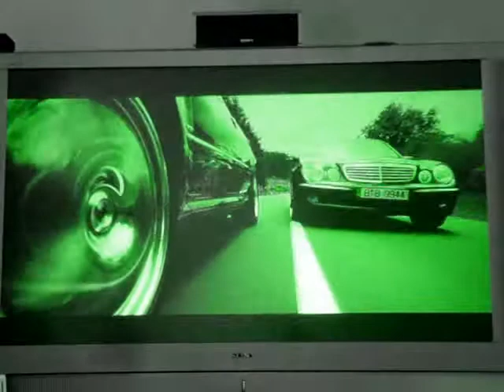Transporter 3 Chase Scene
Enjoy this video of the early chase scene in Transporter 3.